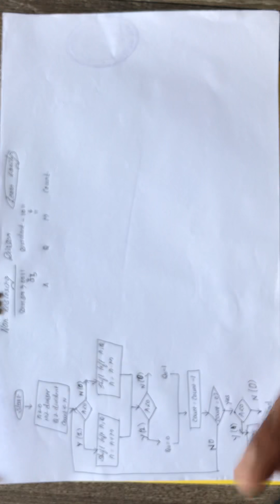Non Restoring Division Example2(Tamil)